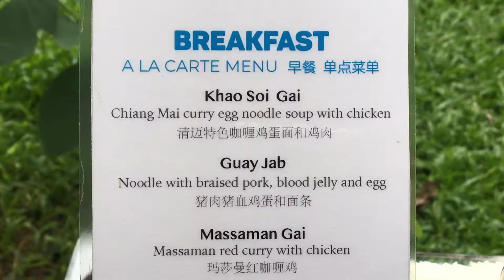Breakfast Buffet at Kad Kafe restaurant